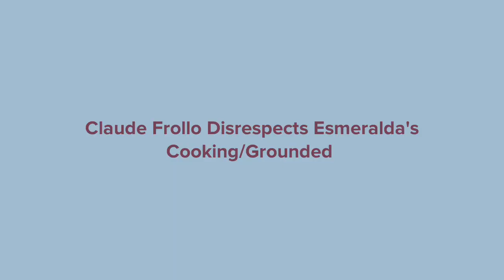Claude Frollo Disrespects Esmeralda's Cooking/Grounded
Frollo is disgusted by Esmeralda's cooking, so he disrespects it. Little did he know that would get him grounded?